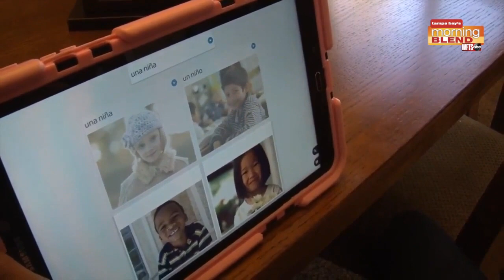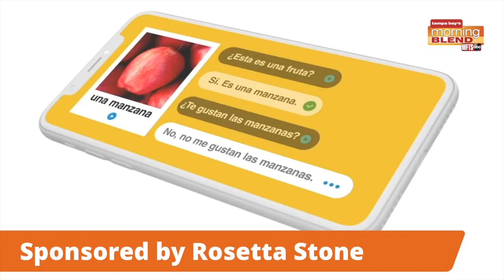Rosetta Stone | Morning Blend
TV Host Kia Malone Shares How Easy It Can Be and Why It’s Important to Get Kids Excited Again about the World Beyond Their Walls.